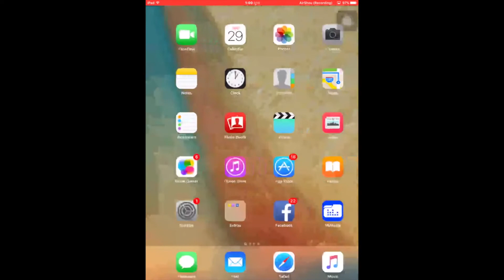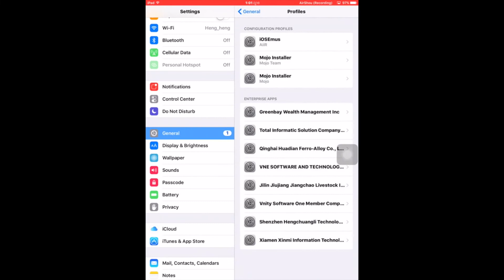Download Any App For Free | Appcola | 2016 | Only IOS User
1. Go to the the URL
2. Download Appcola for Iphone/Ipad/Ipod
3.Then Follow Instruction of Video